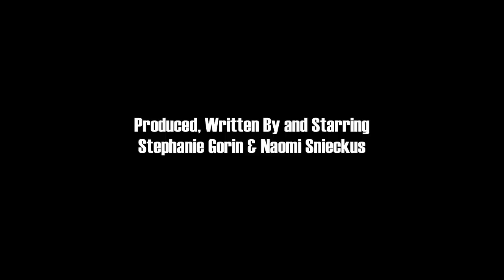Peter Keleghan - The Casting Room S02 E05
Peter Keleghan from Made in Canada, Sunshine Sketches of a Little Town, Slings and Arrows, Red Green Show, Newsroom.

- Peter auditions for an upcoming role! What goes on behind closed doors of a casting room?

The Casting Room Web Series - tune in every Thursday for a new episode!